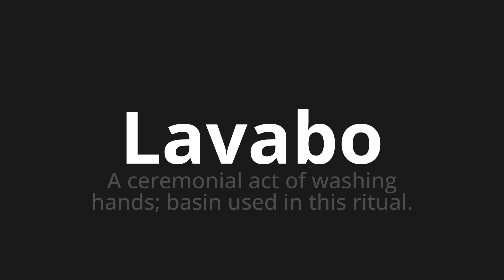How to pronounce Lavabo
Master the Pronunciation of 'Lavabo Which means sink' - which means : A Ceremonial Act of Washing Hands;Basin used in this ritual. 📝 with @BaguettePronunciation 🎓🗣️ - [Your Guide to French]

Learn to pronounce 'Lavabo' perfectly in French with our easy and engaging tutorial by @BaguettePronunciation! 📖📽️ In this comprehensive video, we provide you with native speaker examples 🗣️👂 and phonetic breakdowns 🎵 to ensure you get the pronunciation just right.

How to say Sink in French